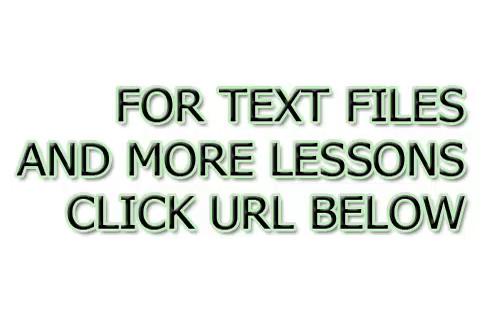Aprenda frases em espanhol